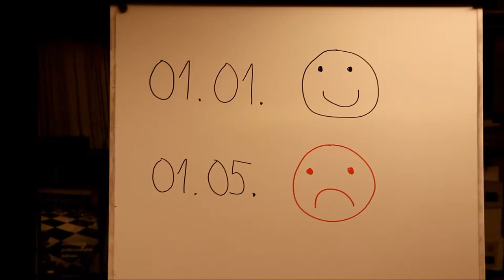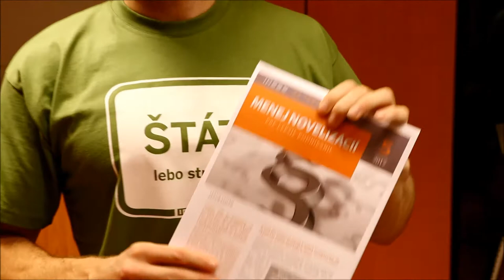Vláda volí marketing miesto podnikateľského prostredia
Vláda by mala prijímať zákony ovplyvňujúce podnikateľské prostredie tak, aby mali účinnosť od začiatku roka. Ale prečo by to podnikateľom uľahčovala, keď môže použiť marketingovo krajší dátum! Dôležité zákony zo sociálneho balíčka tak budú mať platnosť od 1.5.2018. Viac o tom, ako sú podnikatelia zavalení lavínou novelizácií v našej štúdii tu